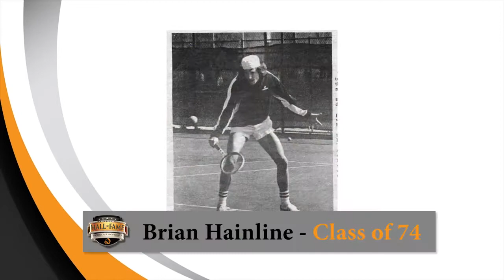Brother Rice Hall of Fame Ceremony | Sept 16th, 2017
Brother Rice Hall of Fame Event inducting the 2017 class including Super Bowl Champion TJ Lang '05, All American Lacrosse Player Dave Morrow '89, State Champion Tennis Player Brian Hainline '74 and the Nationally ranked 1977 Football Team and the 2008 National Champion Lacrosse Team.